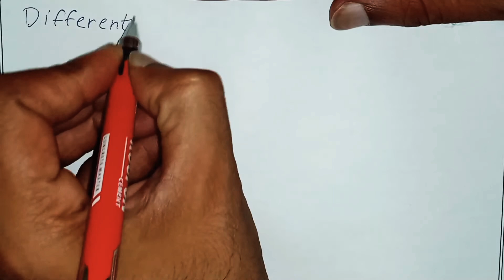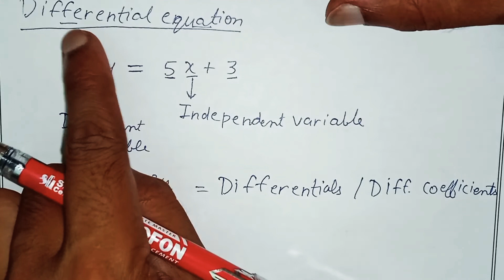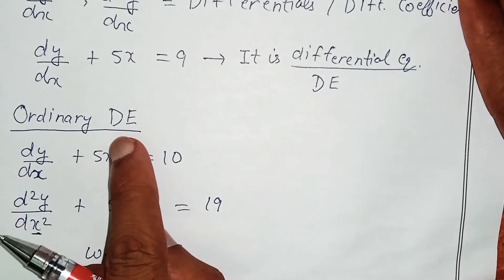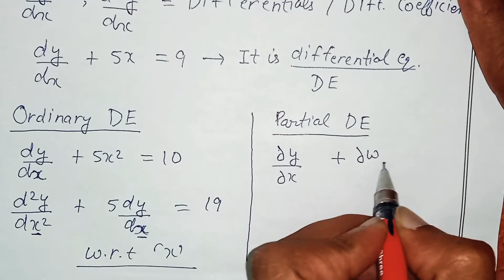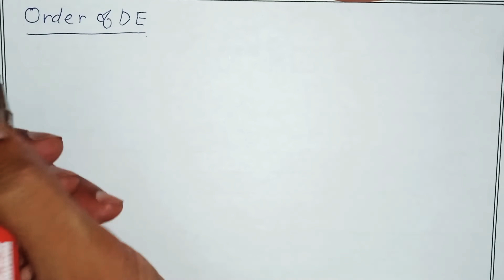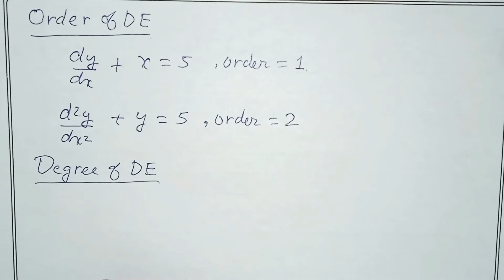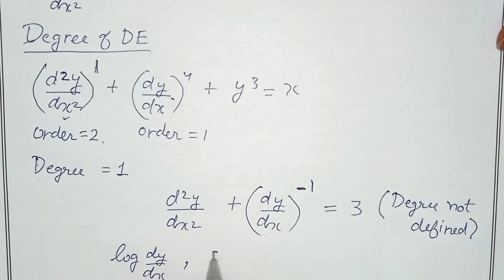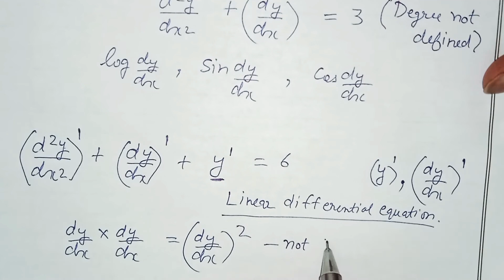differential equations and their formations|differential equations diploma maths 2|part 1